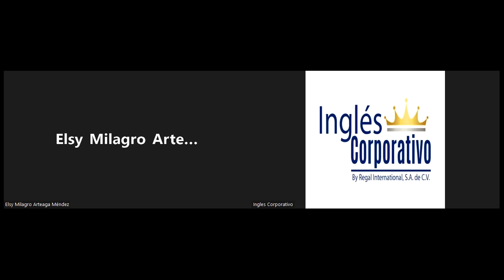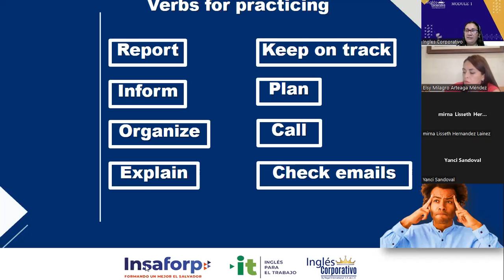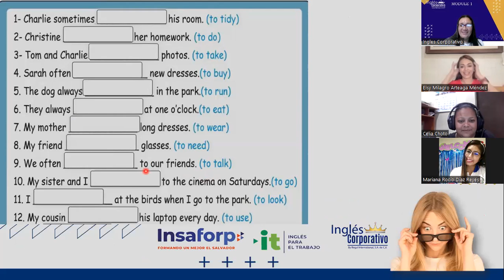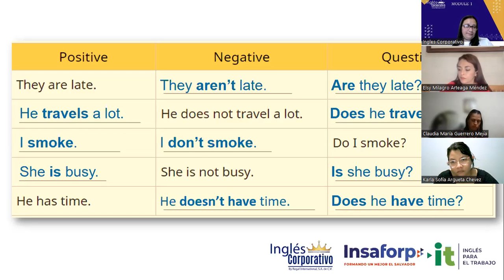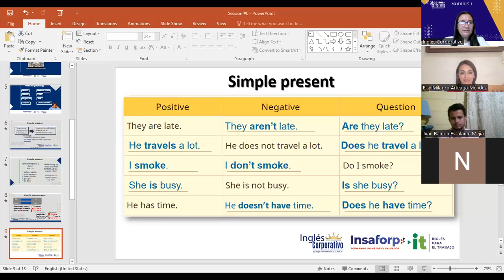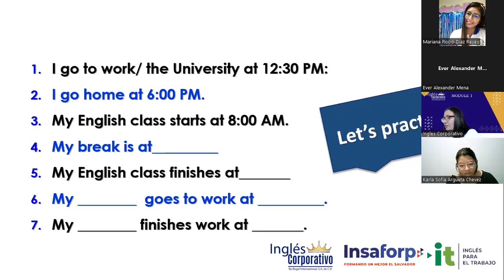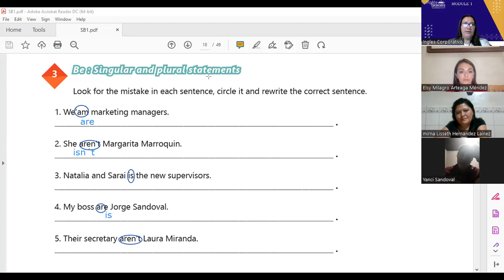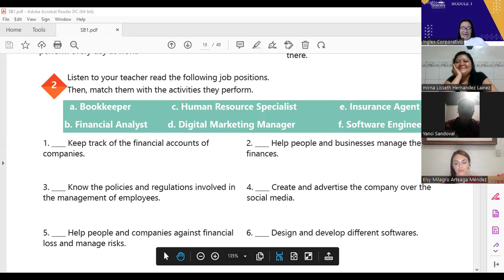Ingles Corporativo-09-05-2022-Simple Present Statement